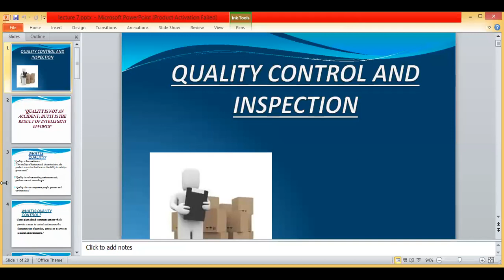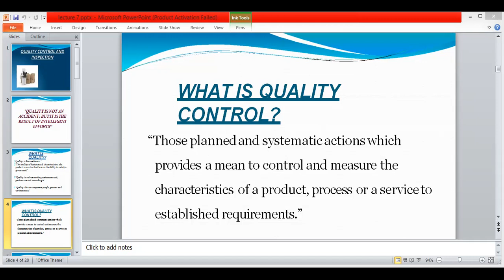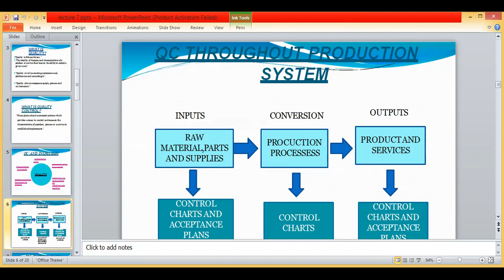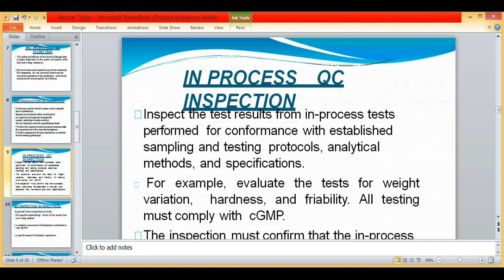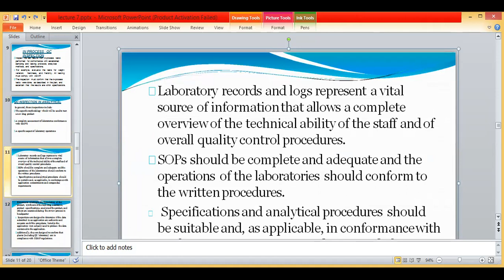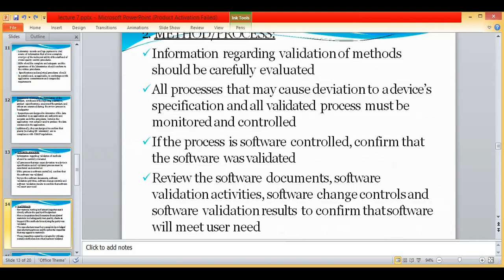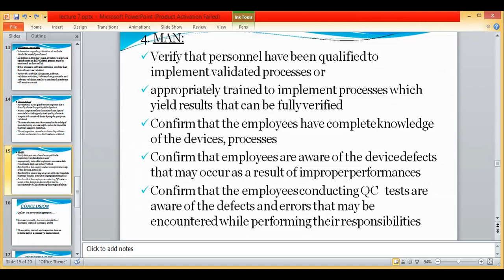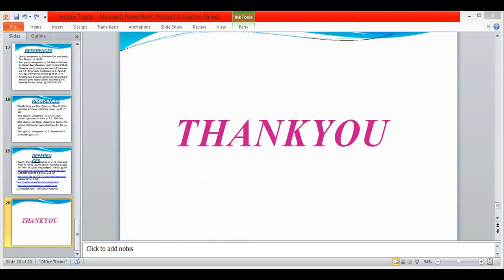Advance Method of Quality Assurance